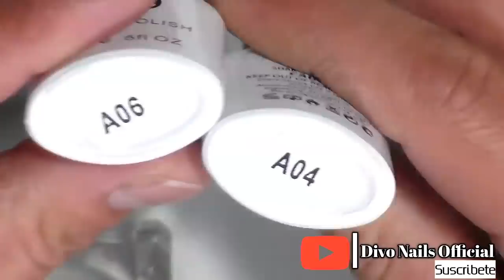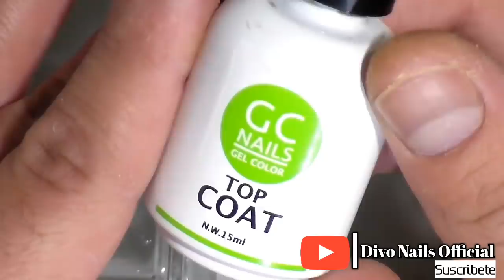uñas acrilicas para novia super faciles y rapidas